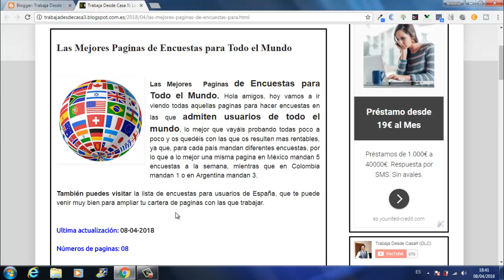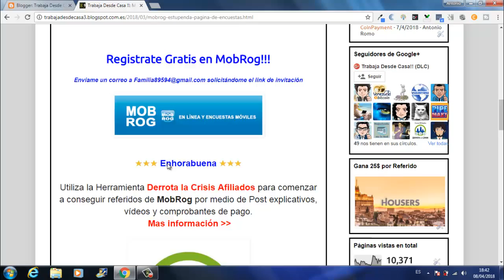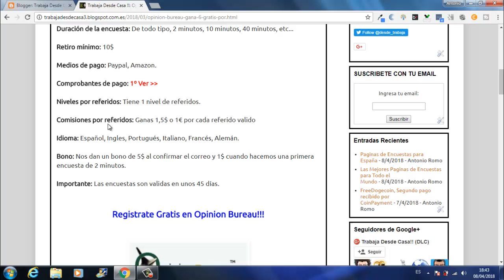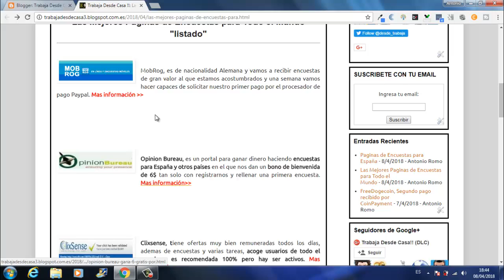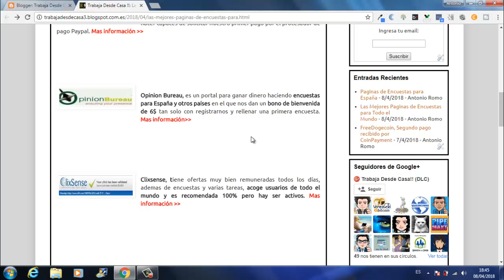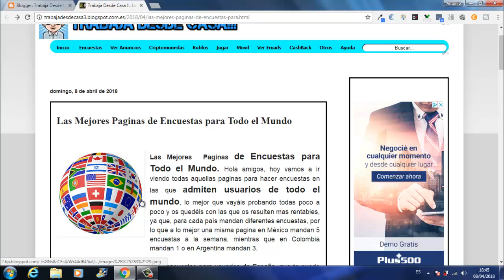Gana Dinero GRATIS con las Mejores Paginas de Encuestas para Todo el Mundo | Trabaja Desde Casa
Hola amigos, hoy vamos a ir viendo todas aquellas paginas para hacer Encuestas GRATIS en las que admiten usuarios de TODO EL MUNDO, lo mejor que vayáis probando todas poco a poco y os quedéis con las que os resulten mas rentables, ya que, para cada país mandan diferentes Encuestas, por lo que a lo mejor una misma pagina en México mandan 5 Encuestas a la semana, mientras que en Colombia mandan 1 o en Argentina mandan 3.